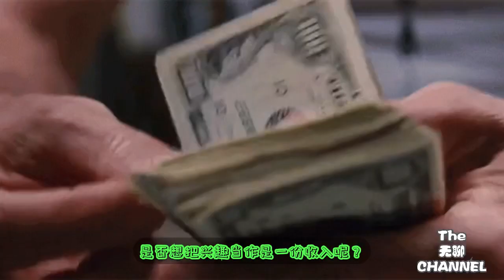［奇葩的事业］你跑，我跑，大家跑，我跑可是赚钱的哟。而且我还是一个喜欢煮鸡汤的跑者带给大家温暖